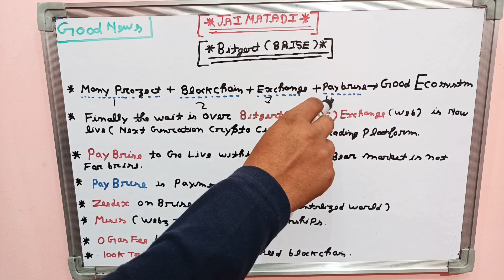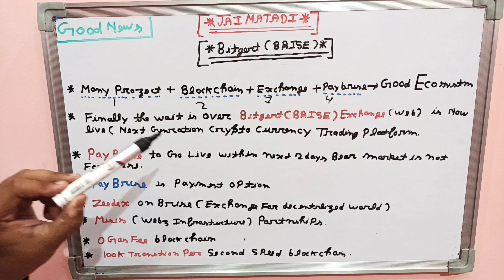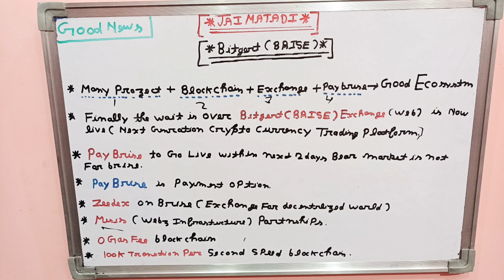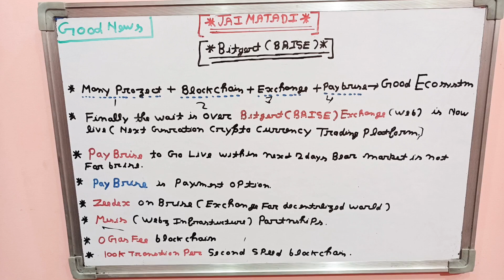bitgert Brise latest news update | Brise coin good news 🔥 | bitgert exchange web is now live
bitgert brise coin Big updates explain in Hindi

Queries Solved

bitgert brise exchange news?
pay brise update?
brise bitgert block chain?
bitgert coin partnerships?